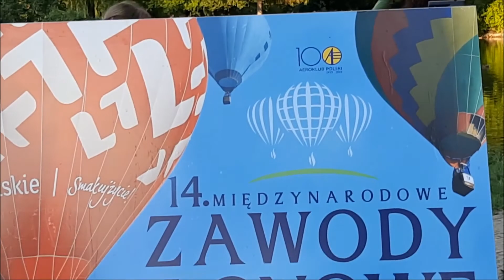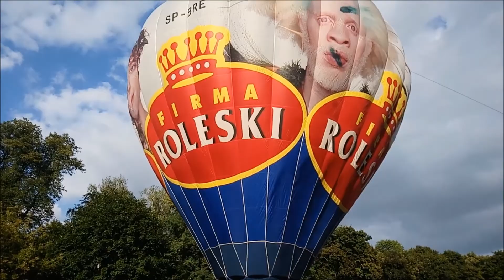zawody balonowe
Krótka, osobista,  relacja z drugiego dnia ( 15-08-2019r ) 14-tych Międzynarodowych Zawodów Balonowych w Nałęczowie